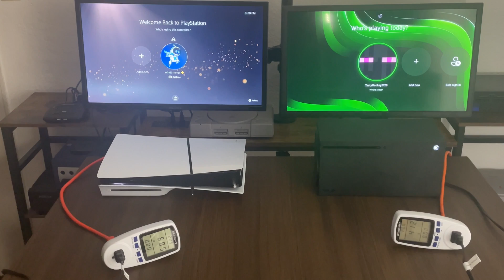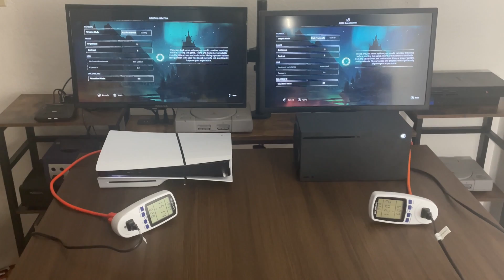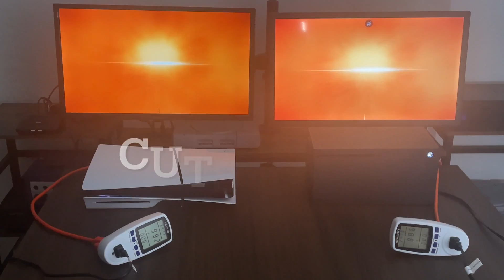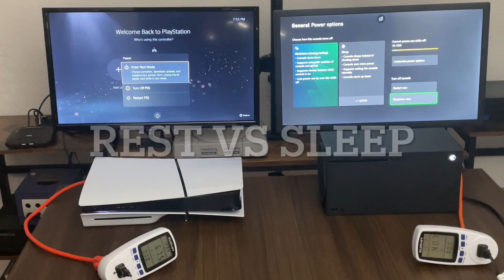PS5 Slim vs XBOX Series X Energy Consumption Test | February 2024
Overall, looks like the xbox uses less wattage than the ps5.

Xbox Series X - Forza Horizon 5 Bundle
Date first available: January 10, 2023
11.57 x 14.88 x 8.5 inches; 13.37 Pounds
Model: RRT-00051
SKU: 6529898
2160p (4K)
Dolby Digital, Dolby TrueHD, DTS
1000 gigabytes

Sony Playstation 5 Model CFI - 2015

Experience next-gen gaming with the Sony Playstation 5 Blu-Ray Edition console. Experience lightning-fast loading with an ultra-high speed SSD, deeper immersion with support for haptic feedback, adaptive triggers, 3D Audio, and an all-new generation of incredible PlayStation games.

Integrated I/O
The custom integration of the PS5 console's systems lets creators pull data from the SSD so quickly that they can design games in ways never before possible.

Stunning games
Marvel at incredible graphics and experience new PS5 features.

Ultra-high speed SSD
Maximize your play sessions with near-instant load times for installed PS5 games.

HDR technology
With an HDR TV, supported PS5 games display an unbelievably vibrant and lifelike range of colors.

Tool Used:
USB Digital Meter, USB-A and USB-C Klein ET920

3 to 20V DC; Current: 0.05 to 3A (USB-A); 3 to 20V DC; Current: 0.05 to 5A (USB-C)
Continuously monitor up to 1000 hours of voltage, current, capacity/charge delivered, energy, and resistance (calculated)
Tests most common standard USB-A or USB-C ports, including Qualcomm Quick Charge ports
Store and recall up to 10 readings
Voltage and current overload detection
Hi-resolution LCD for clear visibility in environments with low ambient lighting
Device must be used in line between source being measured and power source
Rugged, pocket-sized, and light weight Klein industrial design stands up to jobsite demands
Built to withstand a 6.6-Foot (2m) drop
No batteries needed; powered by the USB port being tested